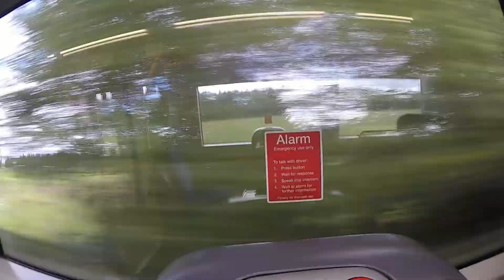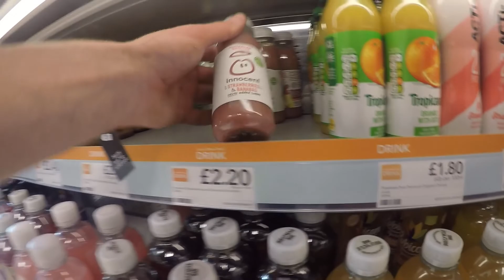THIS HASN'T HAPPENED IN YEARS!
Hey Everyone!
On the 11th of June, Ignotus Parkour (Myself and Sam) hosted the first Nairn Parkour Jam in years! It was small but great to see new faces and chat to the parents/Active Schools Coordinator. There's also been more interest as to when the next one will be!

Flipity